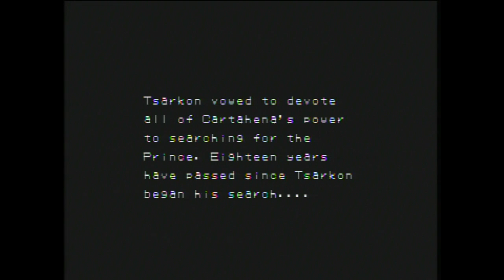Sega Genesis Ultimate Portable Game Player (AtGames, 2016 version): Sword of Vermilion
This is a video sample companion to the full written review of the AtGames Sega Genesis Ultimate Portable Game Player found at Armchair Arcade